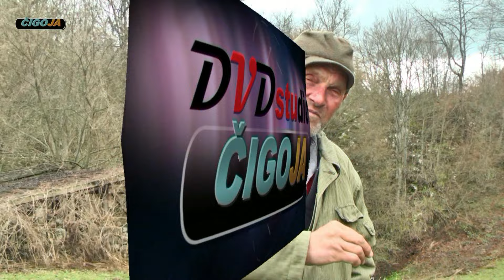- ČEDO O PARENJU VUKA I PSA RUSKI VOLKODAV ŠIPOVO 2021/Russian wolfhound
Dokumentarni sadržaj:  Veliki ljubitelj pasa i vukova Čedo Đukić iz Šipova pričao nam je o mogućem parenju vuka i psa volkodava, te bi se dobili psi visokog kvaliteta. Pogledajte video..
Mjesto: Majevac, Šipovo
Mjesto: Majevac, Šipovo
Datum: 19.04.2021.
Snimanje i montaža: Miroslav Čigoja
Produkcija: Dvd studio Čigoja
Label and copyright: ČIGOJA